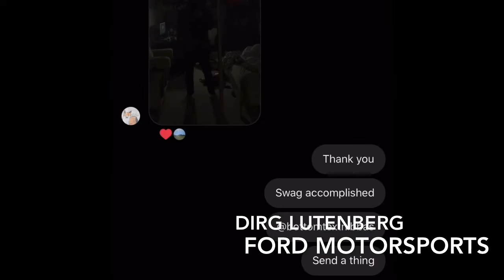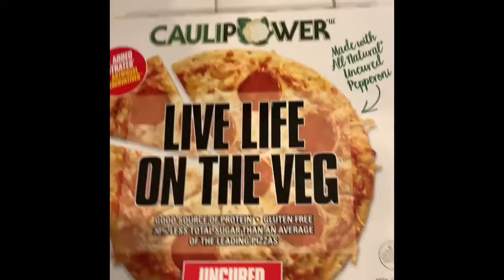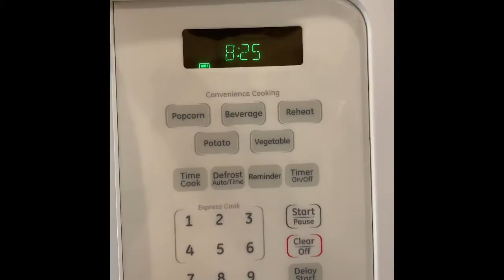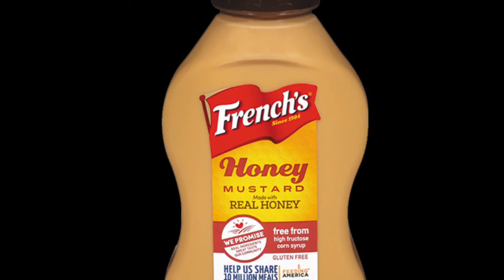CAULIPOWER PIZZA REVIEW EPISODE 46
want more monkey? yes